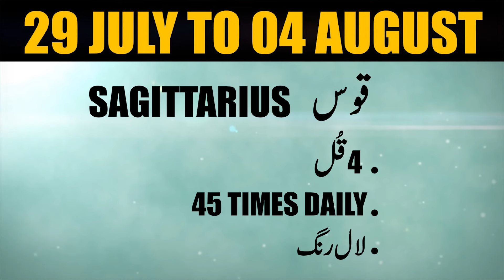Weekly Horoscope From 29 July to 04 August 2024 | Ye Hafta kaisa Rahe Ga | یہ ہفتہ کیسا گزرے گا